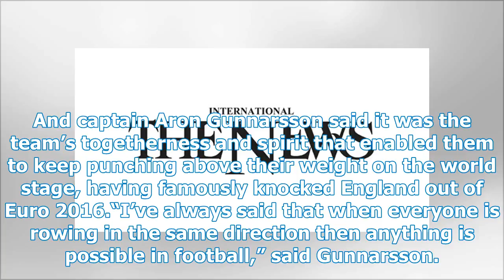Gudmundsson of Iceland missed the Nigerian clash